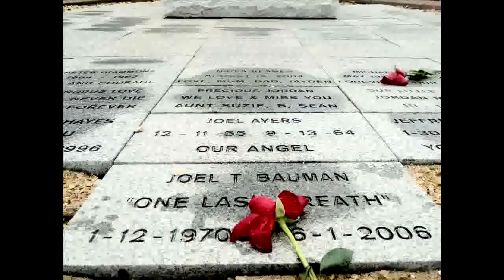Creed - Whats This Life For - Dedication by Dean L Bauman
A Tribute Video for my Brother Joel T Bauman who committed suicide June 1st 2006.